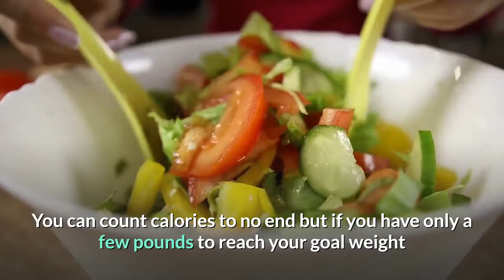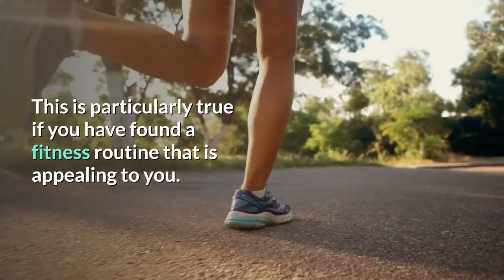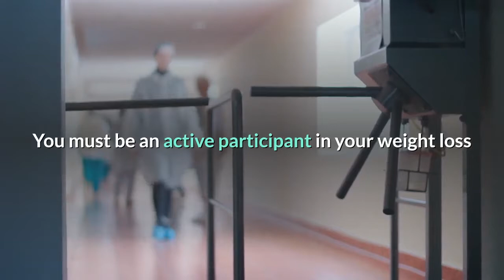Dieting to Lose a Few Vanity Pounds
There are those among us who wish to lose a few pounds rather than 20 or more pounds. While many of us would be grateful if that were the case for us, most will find that the smaller the amount of weight needed to lose the more difficult it seems to remove. The good news is that those with little weight to lose generally do not face the painful issues with exercise and physical activity that plague those with far more weight to lose.

⬇⬇⬇⬇⬇⬇⬇⬇⬇ YOU MAY ALSO BE INTERESTED ⬇⬇⬇⬇⬇⬇⬇⬇⬇

Impressive blood sugar results as soon as 24 hours from now